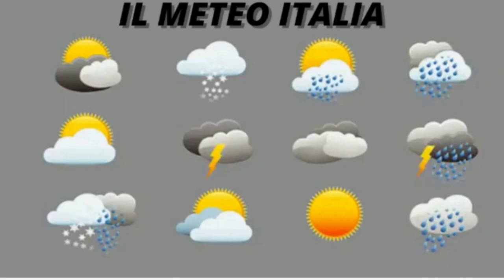TENDENZA METEO UFFICALE ESTATE 2021 CON CALDO TORRIDO E AFOSO MA ATTENZIONE AD UN'AGOSTO...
GRAZIE PER GLI ABBONAMENTI DI PIETRO BENEVENTI, GIORGIO LUCIANO